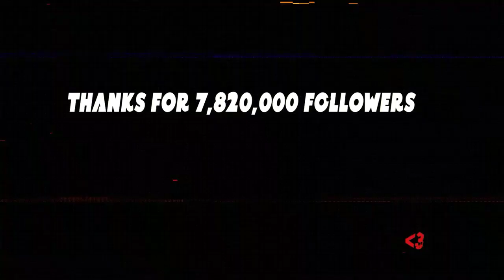CONFIGURACIÓN PERFECTA para SAMSUNG,A3,A5,A6,A7,J2,J5,J7,S5,S6,S7,S9,A10,A20,A30,A70,A50 // FREEFIR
WhiteX1! 🇮🇳

💗 Me siga!

📱 Celular: VIVO Y12G
📱 Editor: KINEMASTER